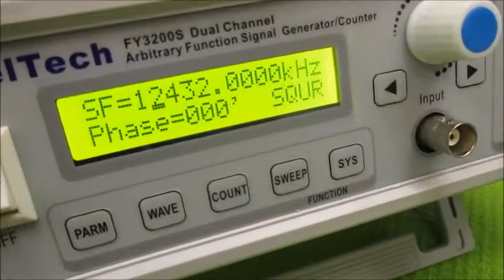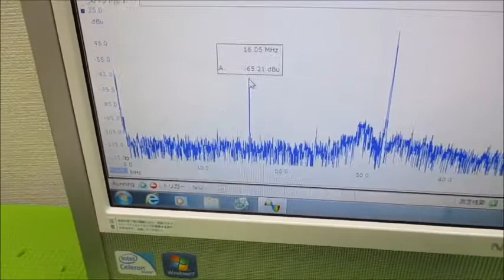メガヘルツの非線形振動現象をコントロールする超音波発振制御技術 ultrasonic-labo